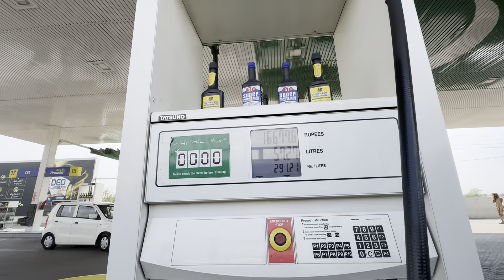Islamabad Car Auction Day 1 | Lahore To Islamabad | Vlog 31